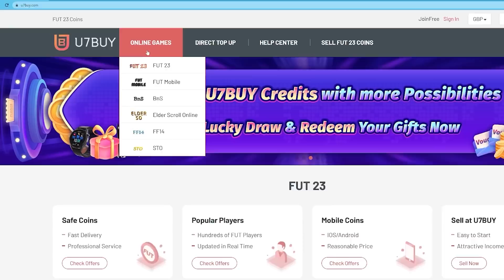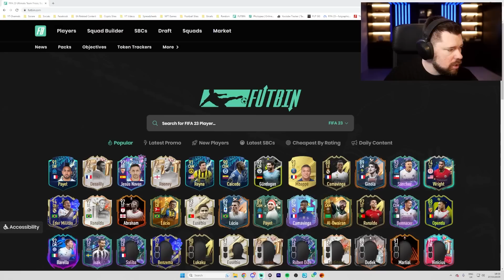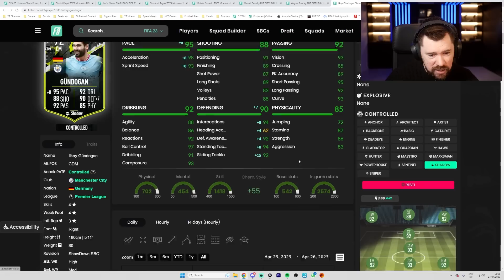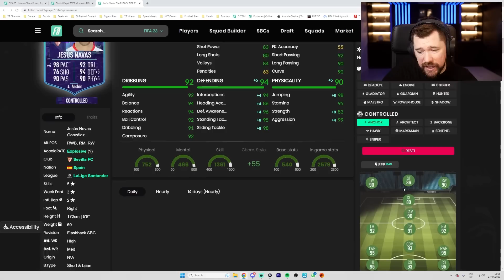HUGE TOTS Rewards Update For FUT Champs!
Craig Douglas